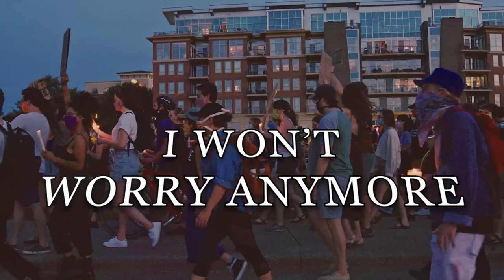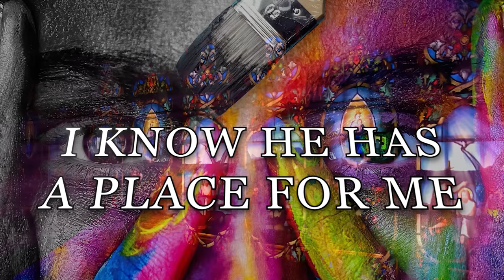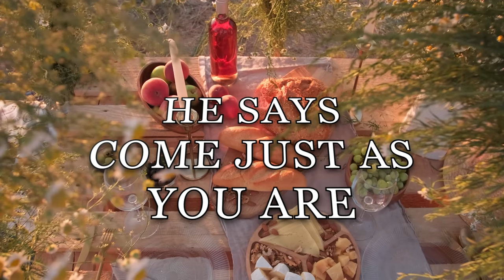The Table by Chris Tomlin With Lyrics A Great Communion Video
This video, The Table, by Chris Tomlin carries an inclusive message that is grounded in the core teachings of Jesus to love our neighbors like we love ourselves. That's what makes this video a great communion visual aid and enhancement to your times of reflection, contemplation, and self-examination. We hope you enjoy the message in this song that Jesus made room for everyone at His table.

This is "The Table" by Chris Tomlin

Remember to go out there and be a blessing to someone who can't pay you back.

The Rogue Fundagelical Blog - Unfiltered Truth About Fundamentalism and Evangelicalism's Roots In Racism and their ongoing unchecked damage done to Christianity.

We hope our videos encourage you and point you to stuff that matters...😀👍

Grace & Peace.
Deborah Windham - Open Door Media